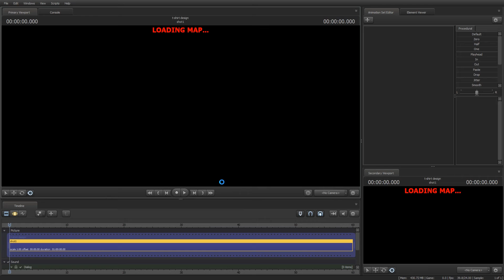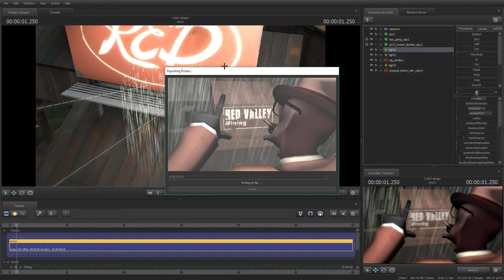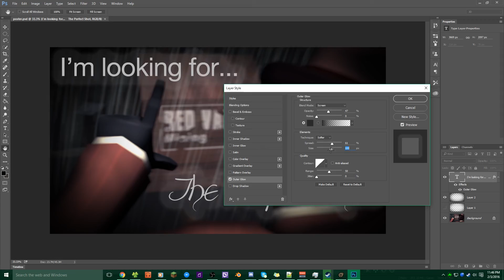T-Shirt Design!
I'll just hole up here in the description for the oncoming shitstorm of sellout comments. No one actually reads these things, so I'll be perfectly hidden...